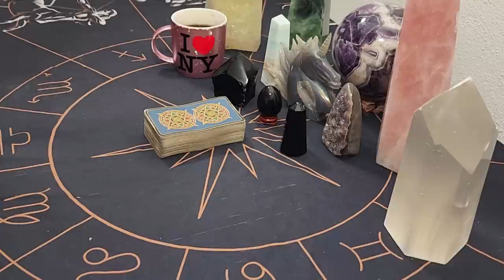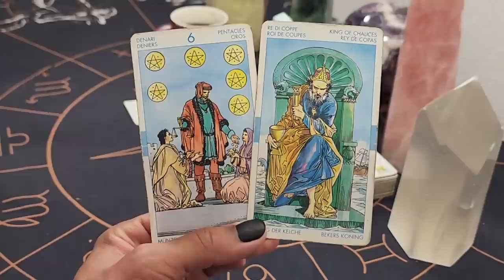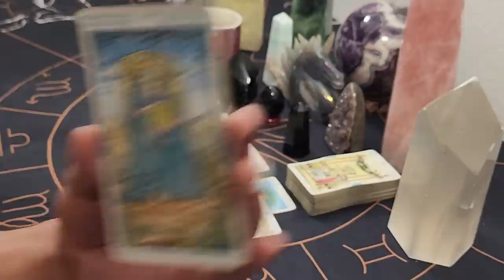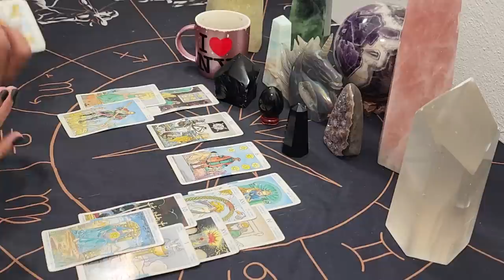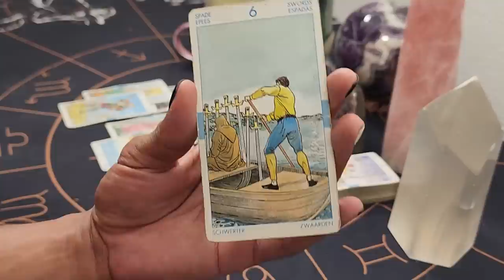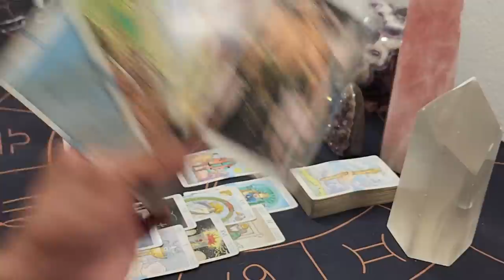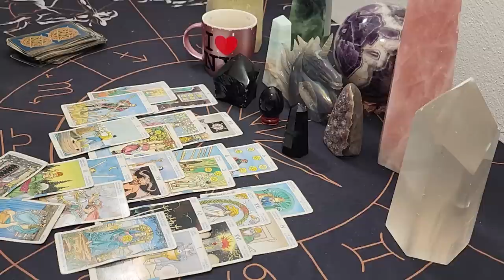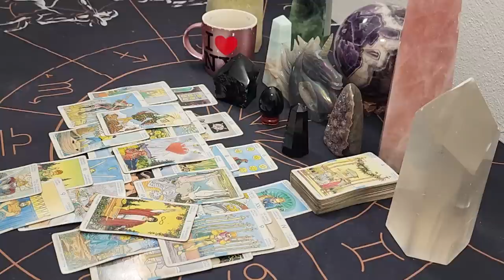Virgo ~ * Get Ready cause This Person is Coming in HOT!!! * - August 2022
30 min - $65
60 min - $130

Available oracle decks:
~Crystal Mandala
~Sacred Rebels